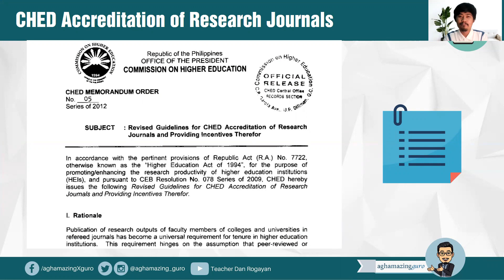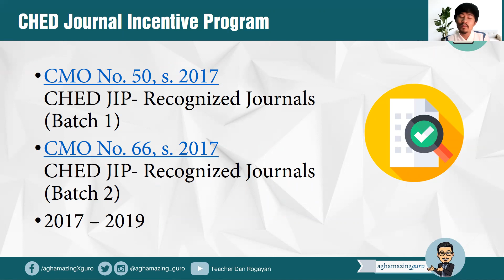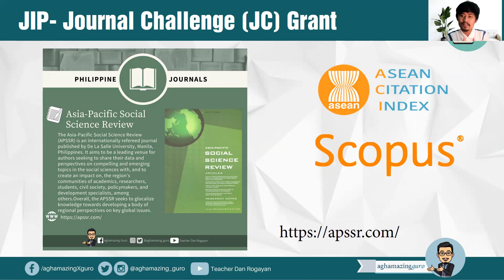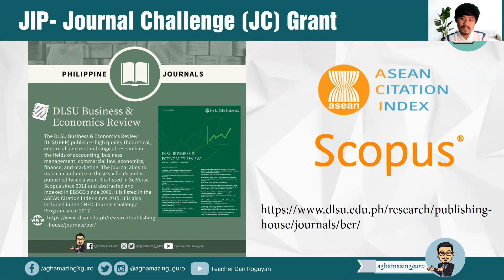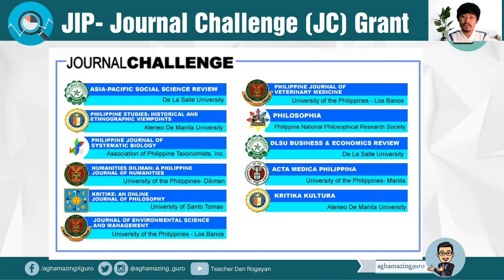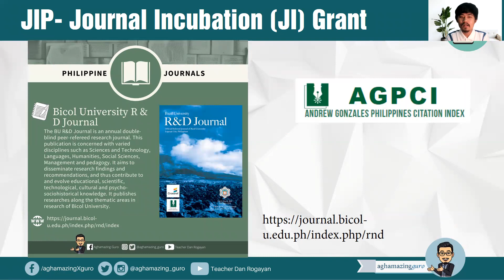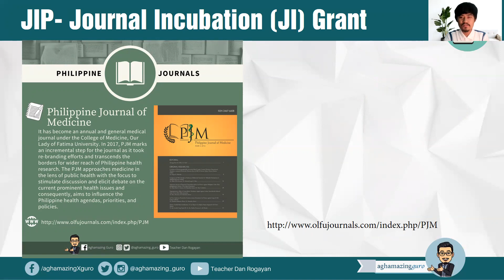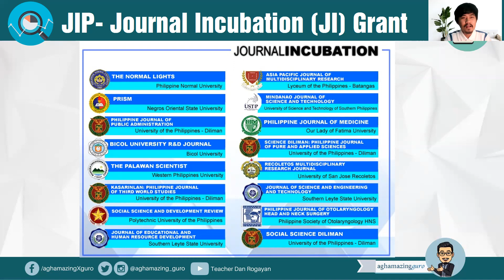CHED Recognized Journals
In this episode of ResearchTalks, I discuss the CHED Journal Incentive Program (JIP) from 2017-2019 and enumerate the different journals under JIP-Journal Challenge and JIP-Journal Incubation where you can publish research articles. I also include the indexing of the journals particularly in ASEAN Citation Index (ACI), Scopus, and Web of Science (WoS).